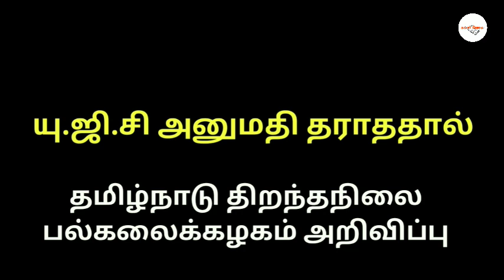Tnou latest news l tnou today news l TamilNadu open University 2018-2019 b.ed admission cancelled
Tnou latest news

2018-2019 ஆம் கல்வி ஆண்டில் b.ed சேர்ந்த மாணவர்களின் சேர்க்கை ரத்து..